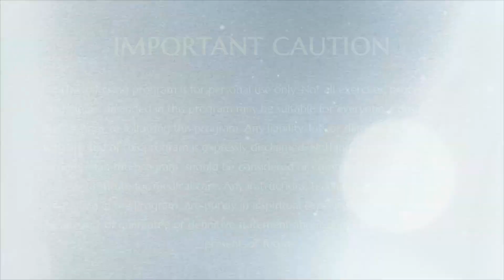Samadhi is Bliss! || Part 4 || Patanjali Yoga Sutras || 17 April 2009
Name Of The Convention : Patanjali Yoga Sutras
Session on: Samadhi is Bliss! Part 4
Date : 17 April 2009
Venue : Oklahoma, OK, USA

In this video, we see the Supreme Pontiff of Hinduism HDH Nithyananda Paramashivam continue his discourse on speaking about Patanjali’s Yoga Sutras. His Divine Holiness completes this discourse by explaining how we can expand our Ananda. We hear that the practise of being blissful is the ultimate spiritual technique. If we continuously have the cognition that ‘life is good’, then we are living in Ananda. We must learn to firmly establish ourselves in Ananda.